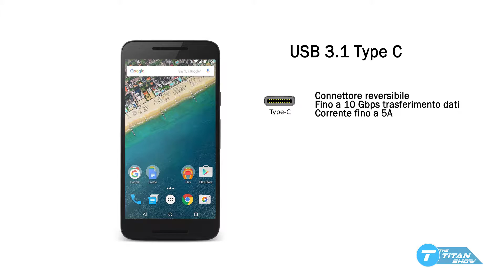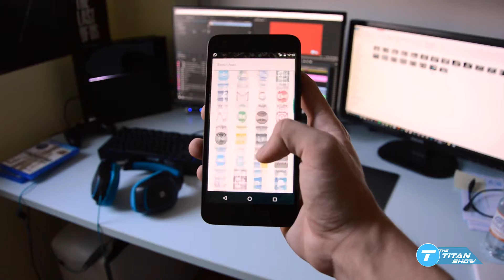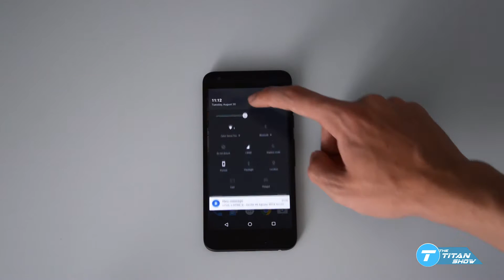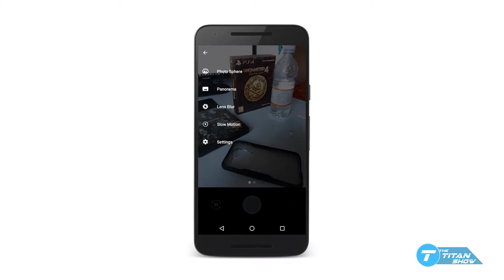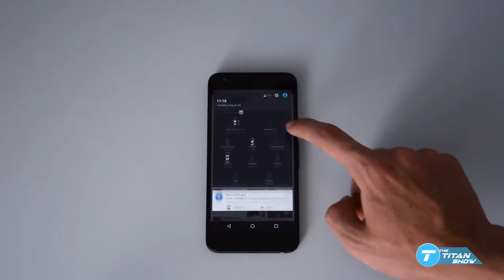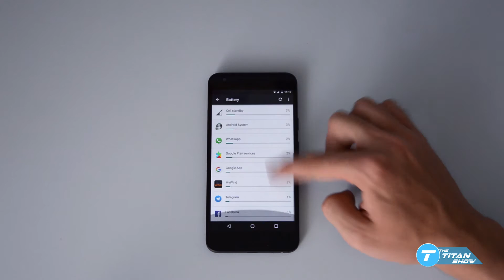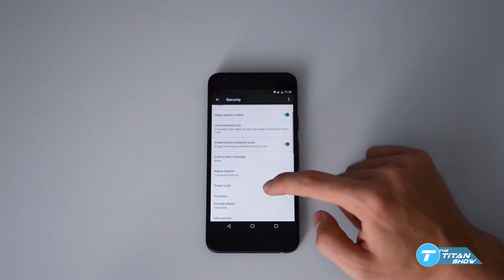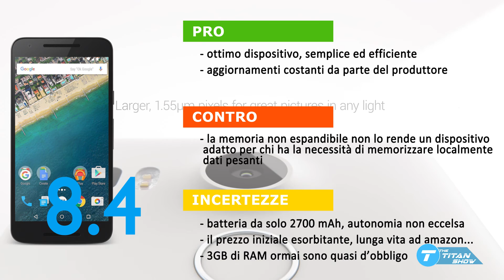NEXUS 5X - la filosofia che conta [RECENSIONE]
La recensione inizia a 00:34 .
Link all'acquisto

Se il video vi è piaciuto, mi raccomando, lasciate un bel like!

Xbox Live  TitanT3K
Steam        titan_t3k
PSN           Titan_PWR